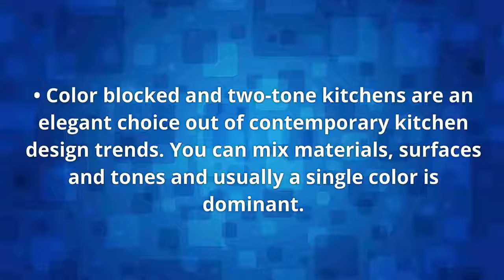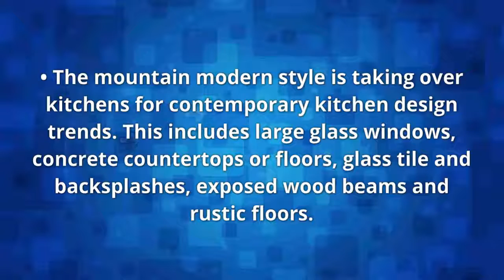Make Your Kitchen More Stylish Than Ever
See how contemporary kitchen design trends will enliven your home.